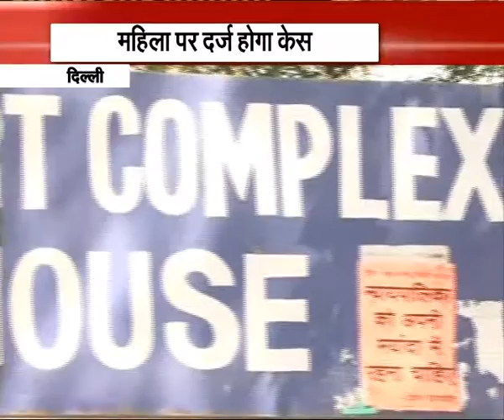Delhi woman booked for bashing policeman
An FIR has been lodged against a woman 18 months after she was caught on camera having a scuffle with a Delhi traffic cop and throwing a brick at him.